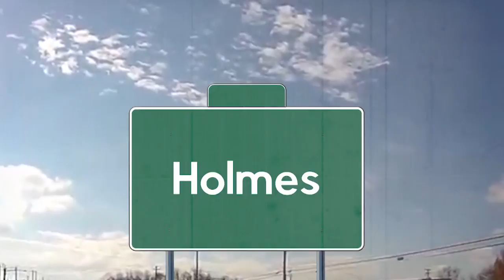The Ballad of Western Reserve, sung by (a puppet of) Ohio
Ohio sings a song about breaking Northern Ohio into a brand new state, called Western Reserve.